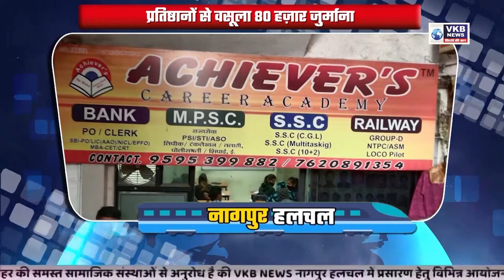पटोले के बचाव में मैदान में उतरी कांग्रेस